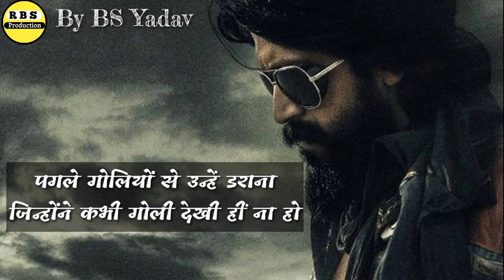🔥अपराध से घिरना करो अपराधी से नहीं ❌ 🔥 Yaduvanshi 🔥(4)